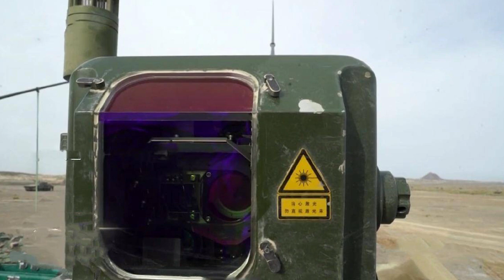The best feature of China 99A Tank! It has a firing mode that is world class, shooting automatically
Chinese media have released A video of the Type 99A main battle tank, confirming that the country's newest tank is equipped with an advanced fire control system with automatic tracking function.

The report said, when the Type 99-A tank works in the automatic tracking mode, the gunner will take aim at a target, and then fire control system will automatically lock and track the target. All the gunner needs to do is to choose  the target in his sights, then press lock button to activate the fire control system tracking function, and press the firing button. The fire control system of Type 99A tank will then take control, quickly and automatically correct the deviation caused by vehicle movement and other factors, accurately select the correct moment to fire the main gun and accurately hit the target. The process is highly autonomous and the success rate has improved dramatically over manual tracking, the report claimed.

The advanced fire control system, combined with powerful maneuverability, makes the Type 99-A tank have a huge advantage in the battlefield. Whether it's smart battlefield information network communications, automatic lock-and-track, or automatic reloading capabilities, the 99A's level of intelligence is impressive.

Of course, the best thing about this tank is probably the world class advanced command and control system. The tank's brain automates command, control, reconnaissance, intelligence, electronic countermeasures, identification friend or foe, cryptography, and joint combat communications, significantly improving crew operational efficiency and reducing response time. The identification function of 99A tank, for example, can identify other vehicles on the battlefield. A crew member only needs to point laser ranging recognition system to the target, and press operation button, the system will then use laser coding signal, sending coded information to the other party, if the other side can reply correctly, that the other party is a friendly tank, if not, then the other is the enemy. The process took less than a second to complete, confirming the advanced level of the 99A tank.

Photo and video: Wiki common, Yangshipin site, Yangshijunshi weibo, PLADaily weibo